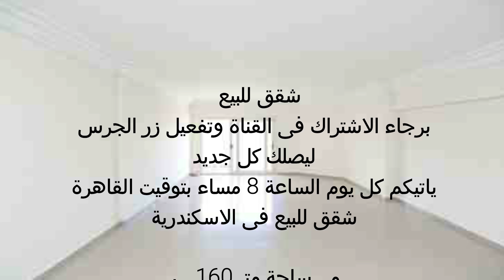شقة للبيع بالاسكندرية فيو مفتوح 160م 3غرف 2حمام 2 اسانسير قريبة للبحر الترا سوبر لوكس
شقة للبيع بالاسكندرية فيو مفتوح 160م السعر700 ألف 3غرف 2حمام 2 اسانسير قريبة للبحر الترا سوبر لوكس